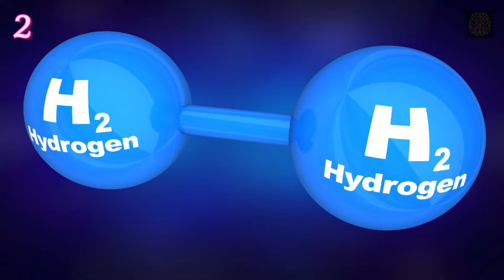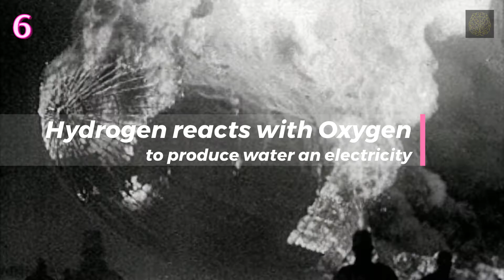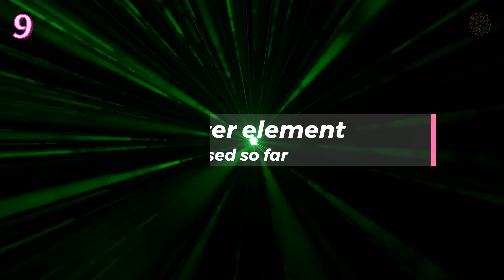9 Facts You Might Not Know About Hydrogen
Did you know that hydrogen is the most common element in the universe? Or that it can be used as a fuel? Watch this video to learn more interesting facts about hydrogen.